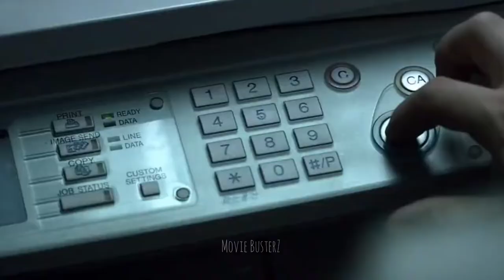The Black Hole (2008) Thriller Sci-fi movie explained in Hindi